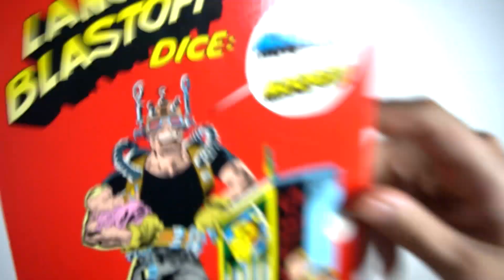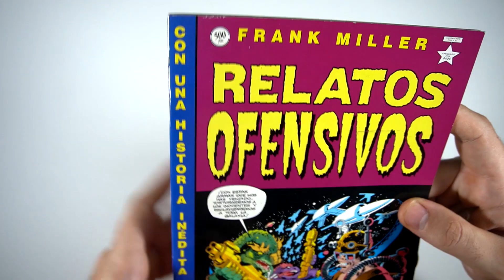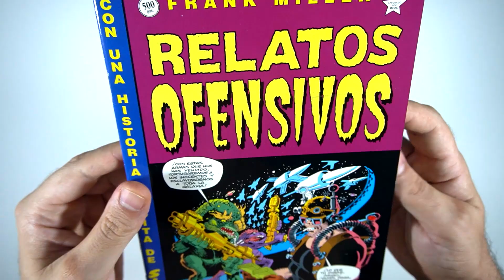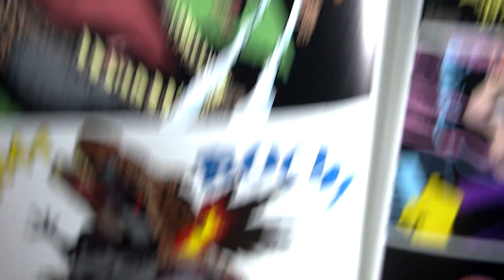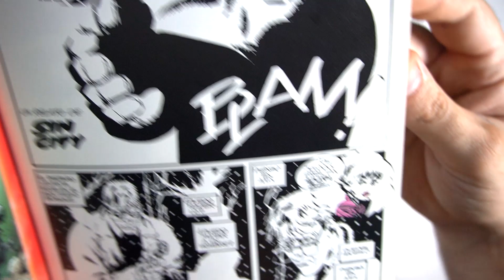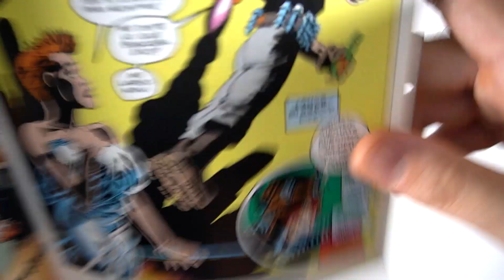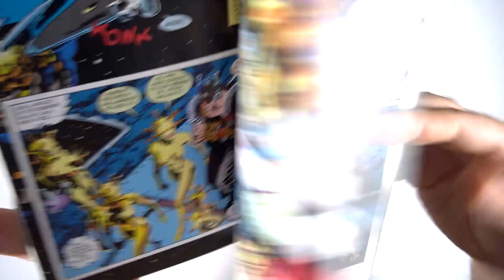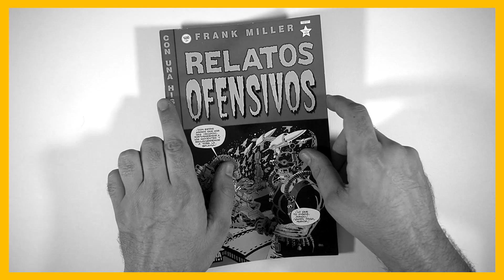FRANK MILLER: RELATOS OFENSIVOS... FESTIVAL DEL HUMOR!!!!!!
Relatos ofensivos fué una pequeña publicación recopilatoria de la segunda mitad de los 90 en la que se nos mostraban algunos relatos de carácter "humorístico" o satírico obra de un Frank Miller que en aquella época era la gran estrella del comic. Un despliegue de humor incorrecto y no del todo bien enfocado para una publicación absolutamente innecesaria que (supongo) debió vender bien, como todo lo que firmaba FM en la época...